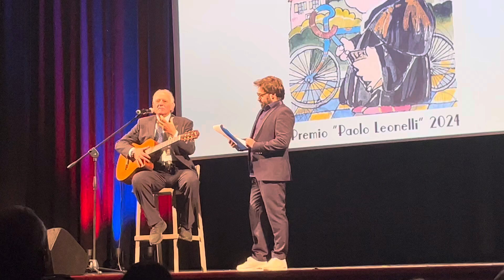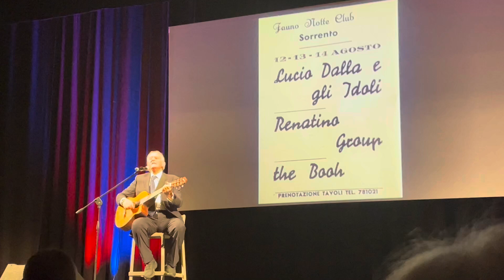premio Paolo leonelli 25 novembre 2024 lauro attardi